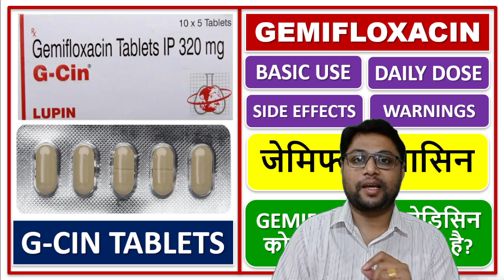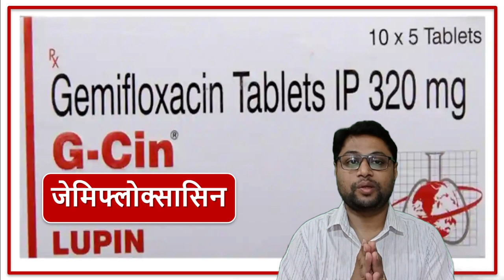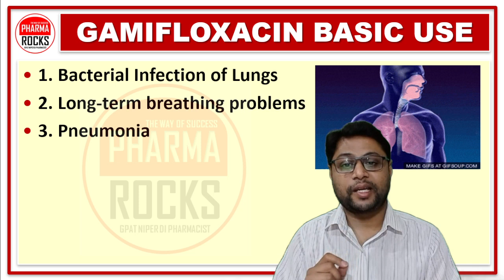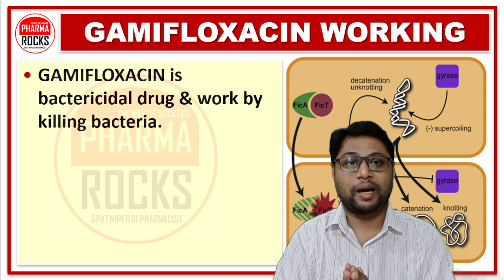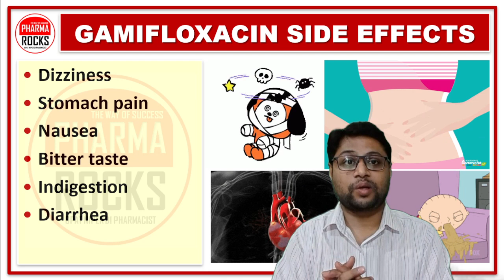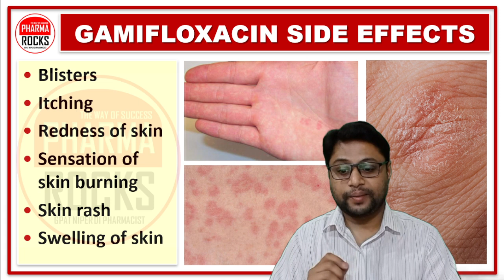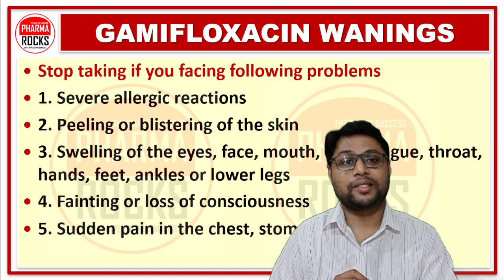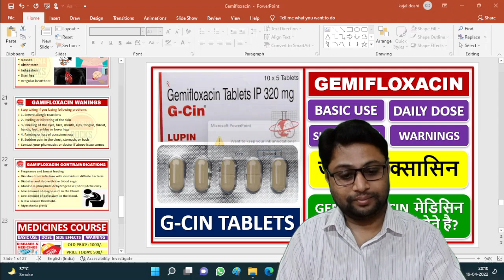GEMIFLOXACIN, G-CIN TABLET, जेमिफ्लोक्सासिन मेडिसिन कोनसी बिमारी में लेते है? USE, DOSE, SIDE EFFECT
ASSISTANT PROFESSOR
FOUNDER PHARMAROCKS
PHD SCOLAR (GTU AHMEDABAD)

📚 STUDY MATERIAL
👨🏼‍🏫 VIDEO LECTURE
📊 TEST SERIES

GEMIFLOXACIN,

G-CIN TABLET,
जेमिफ्लोक्सासिन मेडिसिन कोनसी बिमारी में लेते है?
GEMIFLOXACIN USE,
GEMIFLOXACIN DOSE,
GEMIFLOXACIN SIDE EFFECT,
GEMIFLOXACIN MECHANISM OF ACTION,
G-CIN TABLET USE,
G-CIN TABLET USE,
G-CIN TABLET DOSE,
G-CIN TABLET SIDE EFFECT,
जेमिफ्लोक्सासिन,
Gamifloxacin 320 mg tablet as per IP,
Gamifloxacin 320 mg tablet Hindi me,
Gamifloxacin 320 mg tablet Hindi,
Gamifloxacin pharmacology,
Gamifloxacin pharmacology,
Gamifloxacin pharmacology,
Gamifloxacin pharmacology,
Gamifloxacin pharmacology,
Gamifloxacin pharmacology,
Gamifloxacin pharmacology,
Gamifloxacin pharmacology,

1. Bacterial Infection of Lungs
2. Long-term breathing problems
3. Pneumonia
4. Sinuses
5. Urinary tract Infections including kidneys or bladder
6. Prostate gland infection
7. Skin and underneath the skin, including muscles